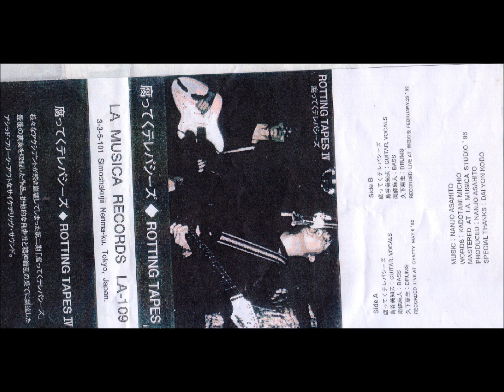腐ってくテレパシーズ - ROTTING TAPES - Ⅳ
LA MUSICA RECORDS LA-109

Side A
腐ってくテレパシーズ
角谷美知夫:GUITAR,VOCALS
南條麻人:BASS
久下恵生:DRUMS
RECORDED LIVE AT GYATTY MAY.6'82

SIde B
角谷美知夫:GUITAR,VOCALS
南條麻人:BASS
久下恵生:DRUMS
RECORDED LIVE AT 発狂の夜 FEBRURY.23'82

WORDS:KADOTANI MICHIO
MASTERED AT LA MUSICA STUDIO'96
PRODUCED:NANJO ASAHITO
SPECIAL:THANKS:DAI YON KOBO